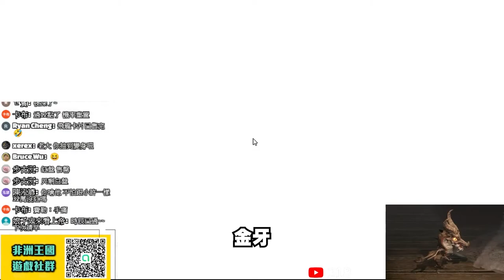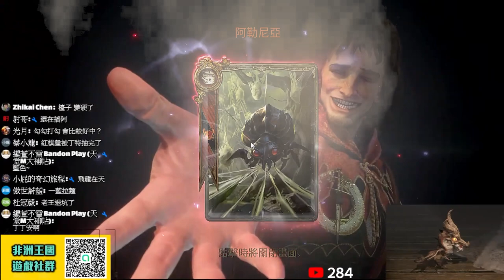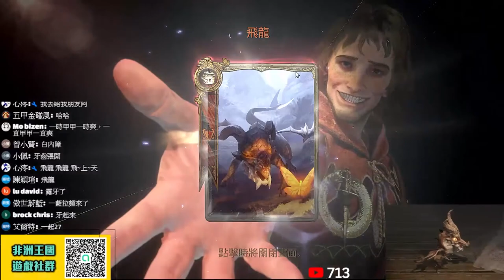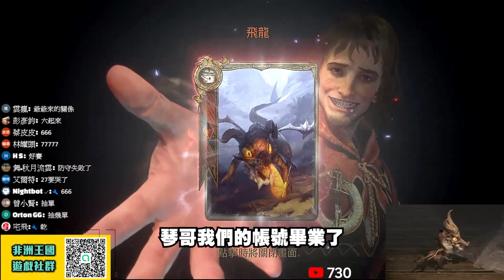天堂W精華｜🔥深夜上頭??「如果5萬抽不到飛龍，那就在補10萬!!」[DINGDING]